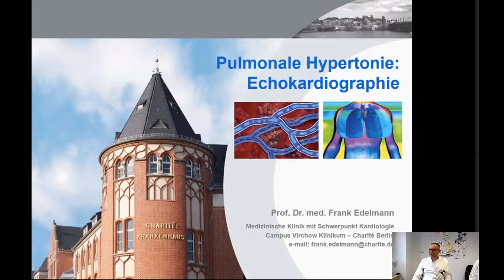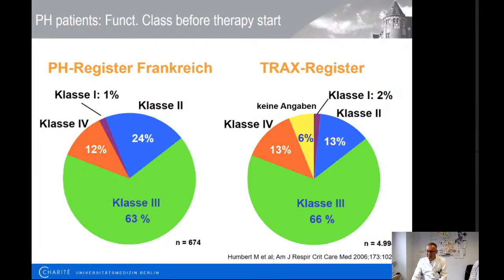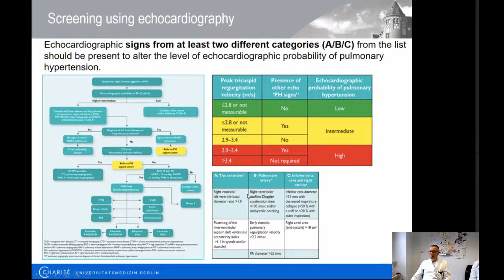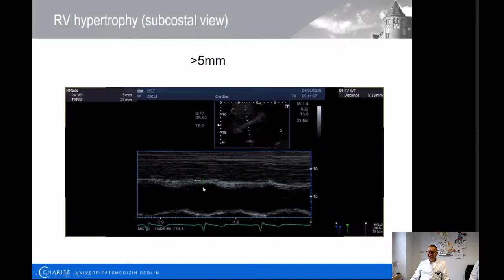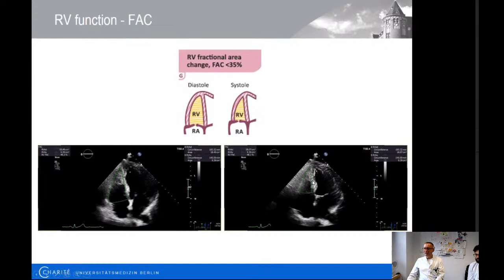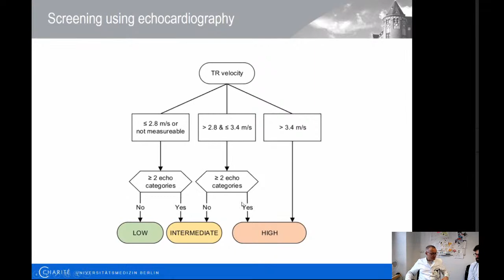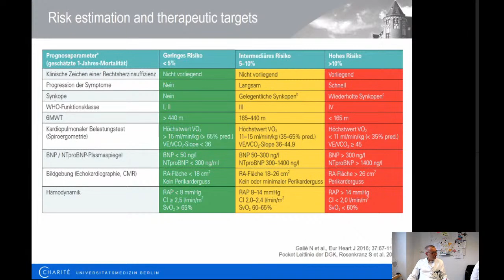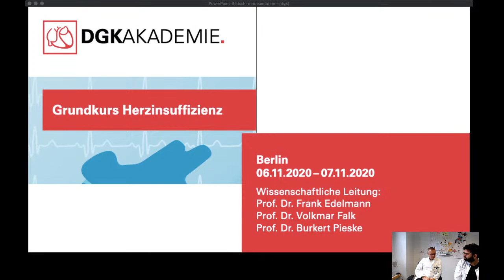Echokardiographie bei Pulmonaler Hypertonie | Charité | Prof. Dr. med. Frank Edelmann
Einblicke aus der Medizinischen Klinik mit Schwerpunkt Kardiologie am Campus Virchow-Klinikum.

Organisiert vom DZHK Standort Berlin.